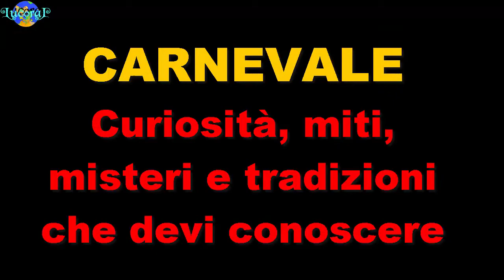Carnevale: curiosità, miti, origini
Questo video è frutto di una piccola ricerca sul Carnevale.
Come e quando è nato? Perché si lanciano i coriandoli? Perché in quaresima c'è il rito delle ceneri?
Bene, se vuoi conoscere queste ed altre curiosità, ti invito a guardare le immagini che seguono.
Lascia un commento, metti un "mi piace"!

Immagini di sfondo (tranne quelle della sigla Lucoral ed il cartone animato realizzate da me): Pixabay, licenza Creative Commons CC0.